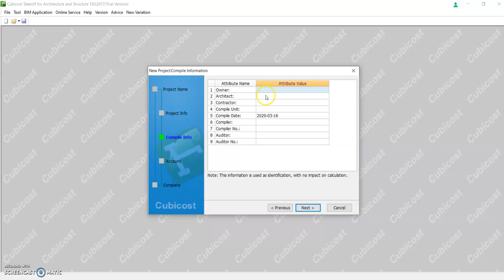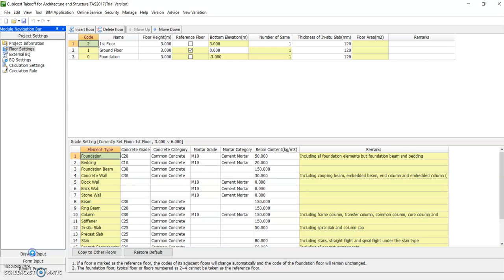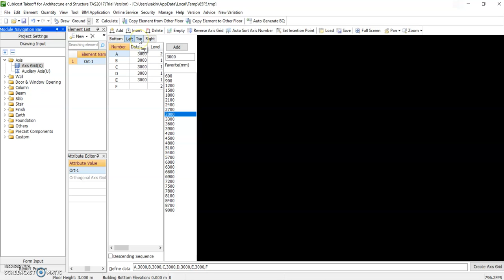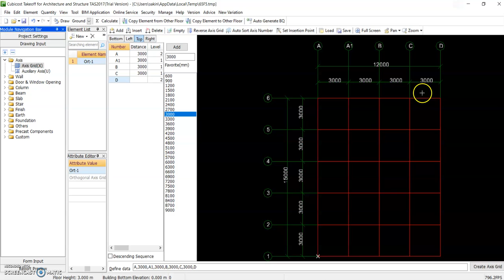How to create grid in Cubicost TAS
Creating grid using Cubicost TAS